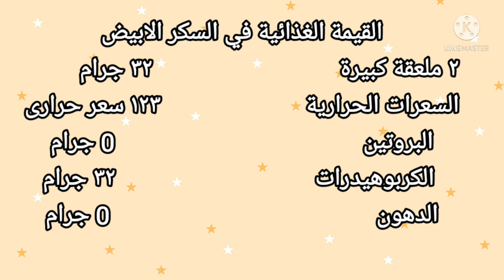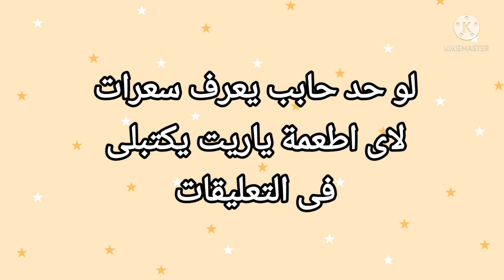السعرات الحرارية فى السكر الابيض والقيمة الغذائية كمان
وما هى السعرات الحرارية في كوب السكر الأبيض والسعرات الحرارية في كوب سكر ابيض وعدد السعرات الحرارية في ملعقة السكر الابيض